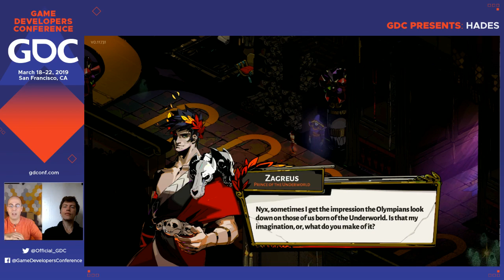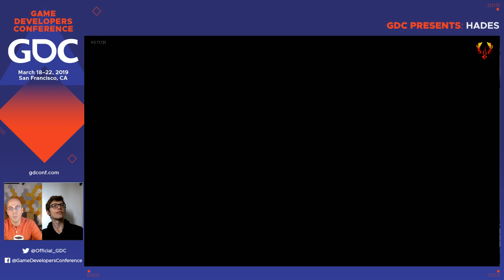GDC plays Hades with Greg Kasavin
The GDC team sits down with Supergiant Games creative director Greg Kasavin to discuss Hades, the company's new roguelike game!